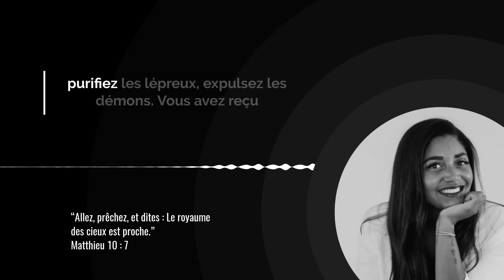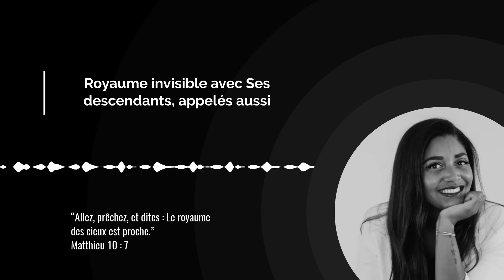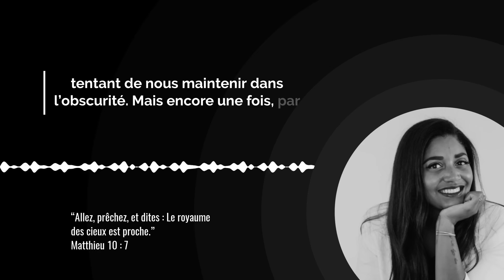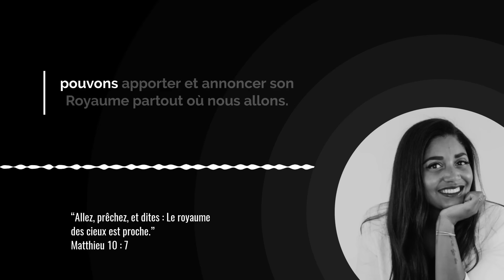Le ROYAUME des cieux : ton héritage céleste ! / Avec Sandra Kouame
Mais qu’est-ce que ce royaume ? Pour le comprendre, il faut remonter à la genèse de notre création. Dieu nous a conçus pour partager son royaume invisible, pour être en relation personnelle avec Lui. Cependant, la désobéissance a éloigné l’humanité de cette position privilégiée.

Satan, l’ennemi, cherche à nous maintenir dans l’ignorance du royaume de Dieu, nous submergeant de mensonges et de supercheries pour nous éloigner de notre identité véritable en tant qu’enfants de Dieu.

Mais par amour, Dieu a envoyé Jésus pour nous rétablir dans notre titre de citoyen du royaume des cieux. Son sacrifice à la croix nous a ouvert l’accès aux ressources, à l’autorité et à la puissance de ce royaume. Notre mandat est donc de proclamer cette bonne nouvelle à un monde perdu.

Vivre une vie digne du royaume est essentiel pour montrer la différence entre les ténèbres et la lumière. Le royaume de Dieu apporte la grâce, la paix, le pardon et le salut de Christ.